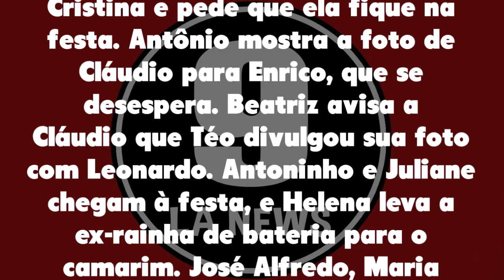Império 27/05/21 - Capítulo 40 quinta-feira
Assistir o que vai acontecer em Império de quinta-feira 27 de maio de 2021